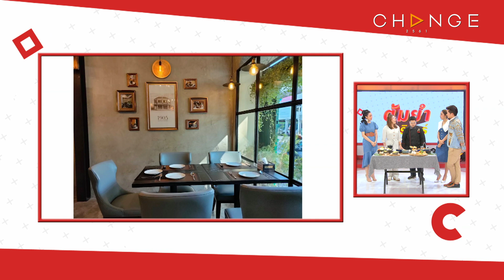ต้มยำอมรินทร์ EP.421 - รวมร้านอาหารไทยโบราณ ทั้งประณีต สวยงาม และอร่อย [Highlight]